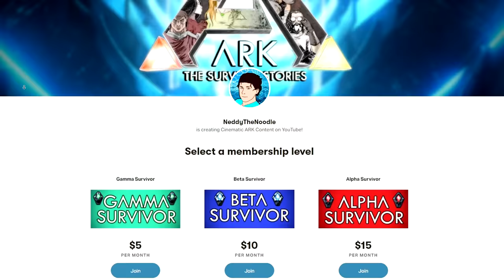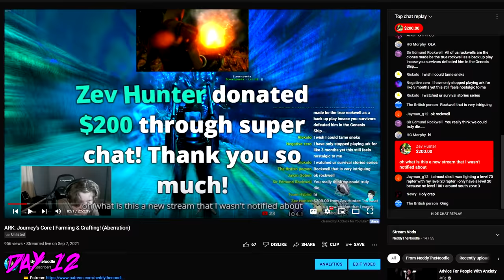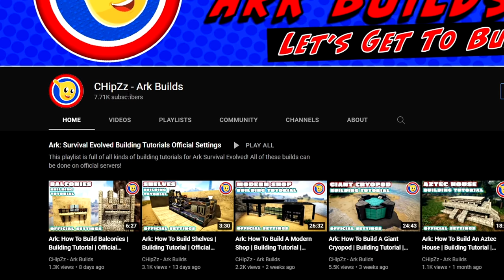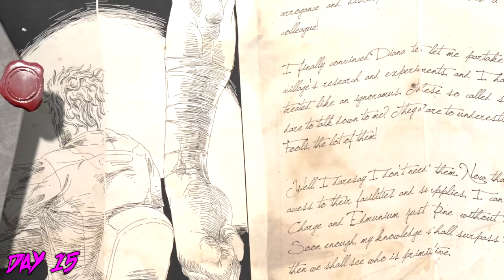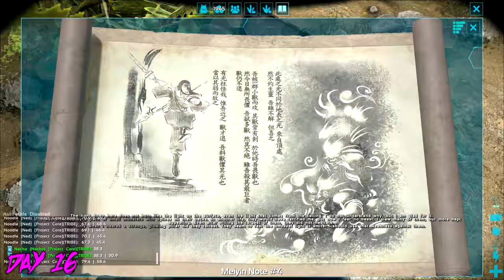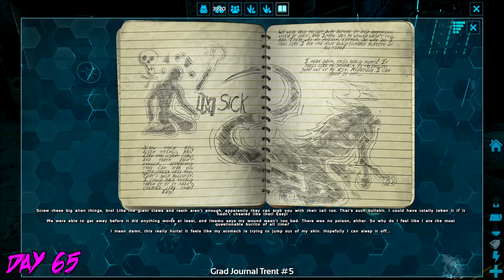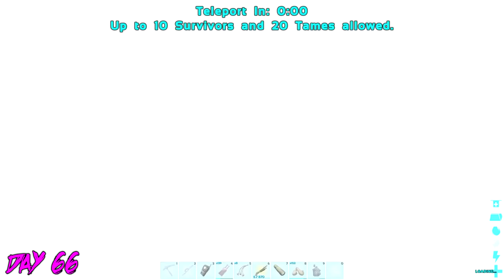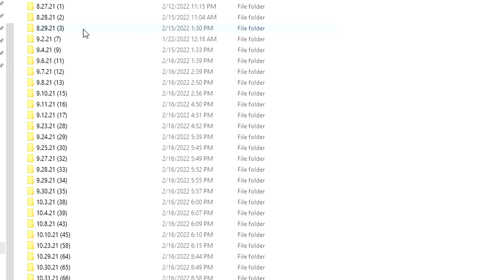We Survived 65 REAL DAYS in ARK: Journey's Core! (Aberration)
WELCOME to Journey's Core! My tribe and I survived 65+ REAL LIFE DAYS on our cluster and made it all the way through Aberration!

-- Top Supporters --
Zev Hunter
Slowreadr

-- Patrons --
Aberrant
Aditya Gamer
AgentTeddy
Alex Bories
Alex Gettings
Alexander Siegmann
Amy Bonvillain
Andy Schworer
AristlaCross
Astro Colonist
Bishop Ross
BishopTheRock
Buzzling
Caleb Hayen
Cameron
Christian Tjagvad
Dartagnon
David B. III
Diabolo David
Dr Raptor
Draco Lacayo
Duey
Elliott Jones
Eric Macdonald
Fabian Klemens
Flynn Conington
Fred
FuzzyHigh
GlueHorse
Harmony
Hayley George
Jack Blaisdell
Jackson Milling
Jacob Fuehne
Jake
James Flanigan
James McGroarty
Jordan DeMello
Jose Villagomez
Joseph Gibbs
JRgamer
Kara Freeman
l30p
Lucas Hunter
Maglazard
Matt Berdine
Michael Buford
Microwave
Mohamet Mohamet
Montana Salvador
Moraine Damodred
Mr. V
Nelson Kisner
Niktordas
NinjaViking
Noble Nolan
not21dropper
Parkour man
Penguinr2gt
Pierre Lefrench
Reyes Suarez
ROBERT HUSTON
Russell Young
saloti
Sebas
Shelbourne
Sky The Lion
Slowreadr
SuperiorImmortal
The Bean Man
Thorfax
Tinnie.Duckie
Titanme
Torch2501
Torvie
Triggerpug
Vard
vIcToR
Voltex
Wolfkiler
Yann Macaire
Ylva